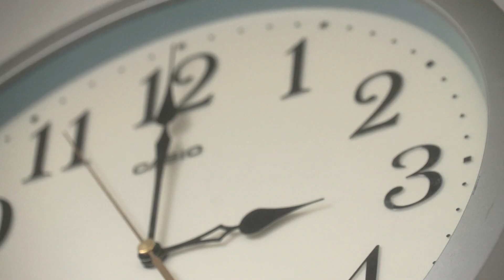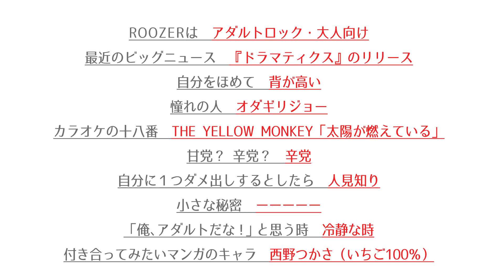【5秒で答えて】Masato（ROOZER）